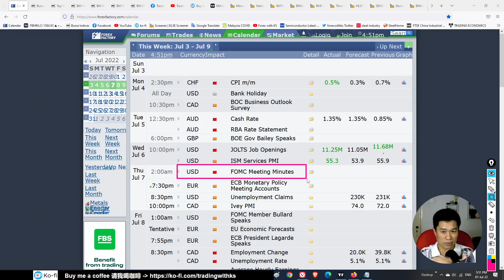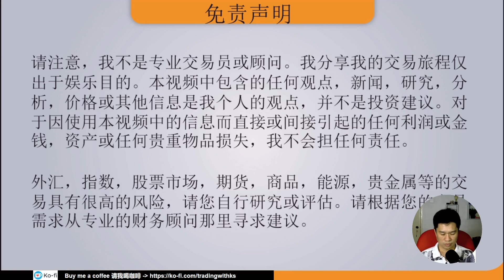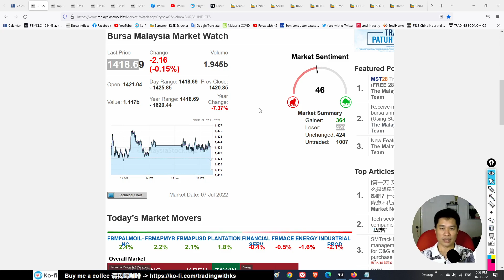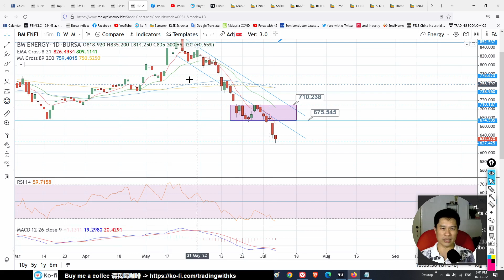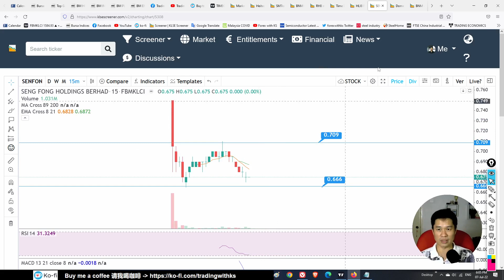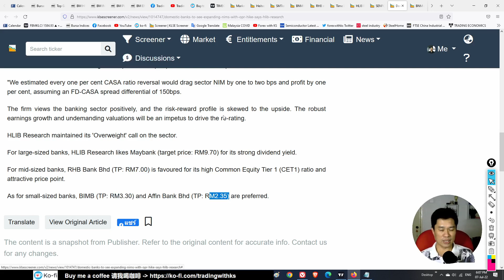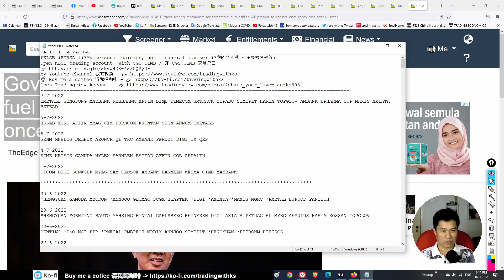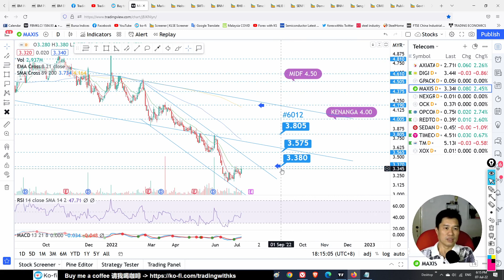KS看股- 马股 KLSE BURSA 分享 - 7-7-2022 💥能源板块继续跌💥TOP GLOVE 要反弹了吗💥EMETALL SENGFONG MAYBANK RHBBAANK AFFIN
今天的故事是关于 EMETALL SENFONG MAYBANK RHBBAANK AFFIN BIMB TIMECOM SMTRACK HTPADU SIMEPLT HARTA TOPGLOV AMBANK DPHARMA SOP MAXIS AXIATA

Open a Rakuten Trade Stock trading account here !